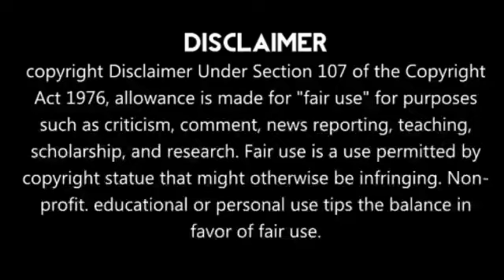கோஹ்லியை விலாசிய சேவாக்😡இவனுக்கு இது தேவைதான்!!Sehwag Full Speech